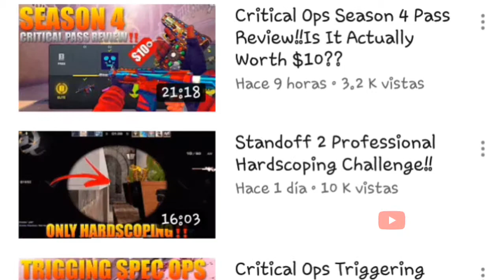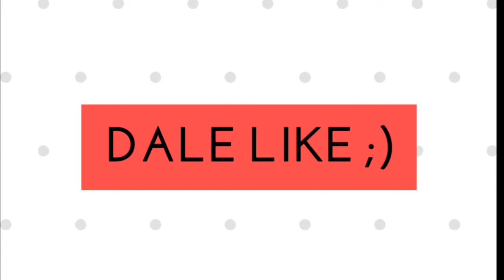SOLO CON EL AWM "PHOENIX" | STANDOFF 2